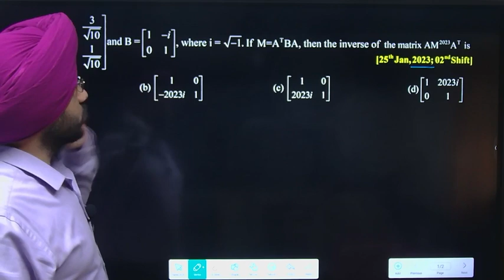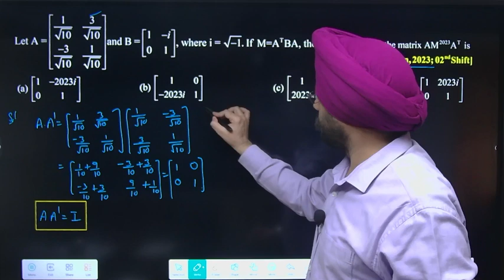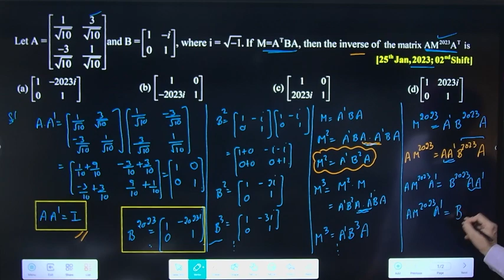Let A=[(1)/(sqrt(10)) (3)/(sqrt(10)) (-3)/(sqrt(10)) (1)/(sqrt(10))] and B= [1 -i 0 1], where...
Let A=[(1)/(sqrt(10)) (3)/(sqrt(10)) (-3)/(sqrt(10)) (1)/(sqrt(10))] and B= [1 -i 0 1], where i=sqrt(-1). If M=A^(T)BA then the inverse of the matrix AM2023AT is ________ | 25th Jan, 2023; 2nd Shift | Matrices | JEE Main | By Amardev Sir | Amardev Singh Math Square |

LetA=[(1)/(sqrt(10))(3)/(sqrt(10))(-3)/(sqrt(10))(1)/(sqrt(10))]and,
B=[1-i01],
wherei=sqrt(-1).